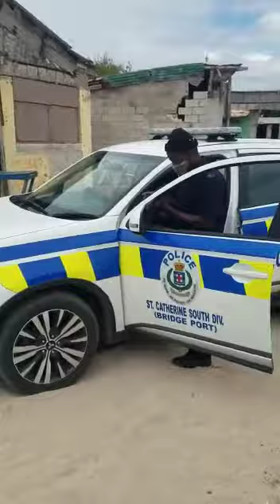Resident of hellshire Beach angry about covid rule